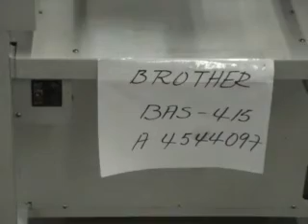Brother 415 Used Embroidery Machine Maquina Bordadora Usada